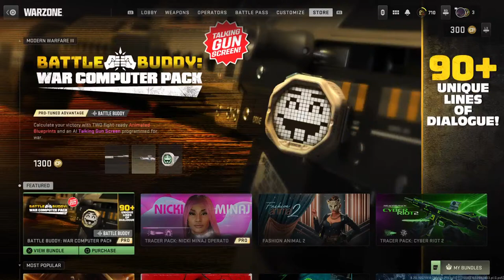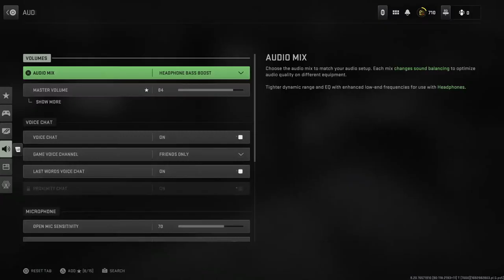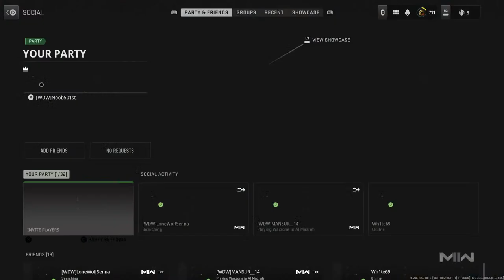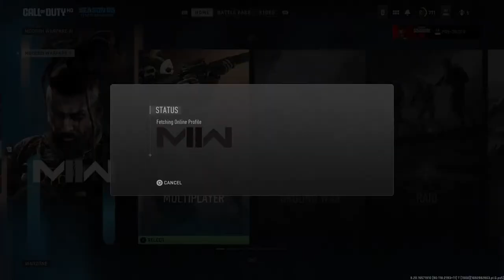Warzone with Senna and mansur